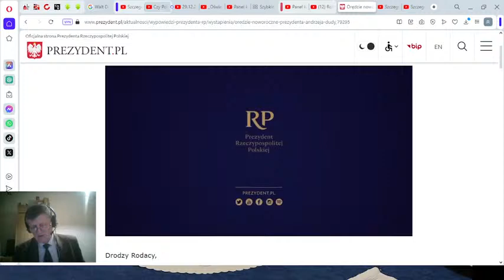Kopia filmu Orędzie noworoczne Prezydenta Rzeczypospolitej Polskiej Andrzeja Dudy 31 grudnia 2023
31 grudnia 2023
Orędzie noworoczne Prezydenta Rzeczypospolitej Polskiej Andrzeja Dudy
Prezydent Rzeczypospolitej Polskiej